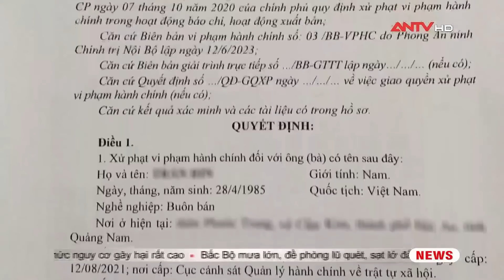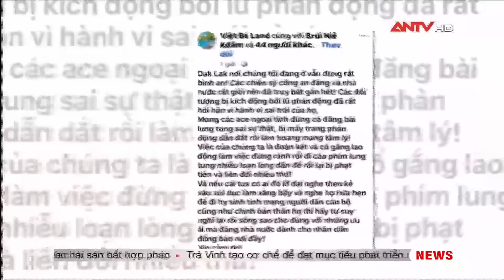Tiếc thương các liệt sĩ hy sinh trong vụ tấn công tại Đắk Lắk | Cư dân mạng | ANTV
ANTV | Cư dân mạng | Bộ Công an cùng lực lượng chức năng tỉnh Đắk Lắk đang dốc toàn lực để tiếp tục truy bắt nhóm tấn công hai trụ sở UBND xã, đồng thời chia sẻ nỗi đau với gia đình các anh công an hy sinh giữa thời bình.

Mời quý vị và các bạn xem thêm: Tin tức an ninh trật tự nóng, thời sự Việt Nam mới nhất 24h trưa 14/6